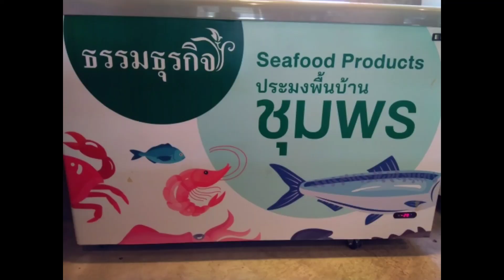Fresh seafood at Punpun Market.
We try to support small fisherman.